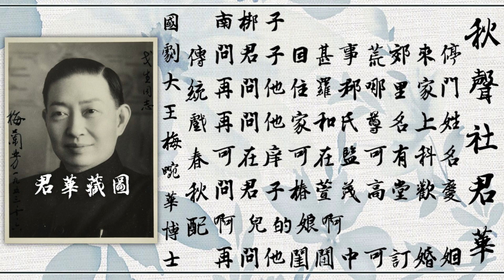【国剧大王】梅兰芳《春秋配》1928